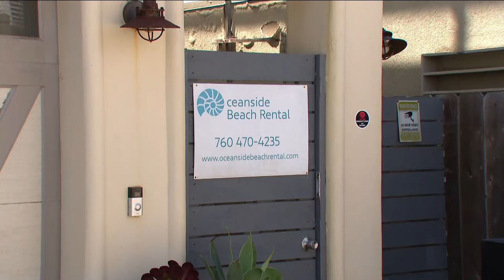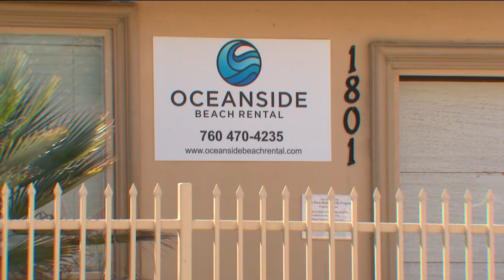A storm is brewing among Oceanside neighbors over short-term vacation rentals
A fight is brewing over the rules pertaining to short-term vacation rentals in Oceanside with strong feelings on both sides of the issue.

“They tear down single-family houses, and they build 8 to 12-bedroom mini hotels,” said Jeff McDermott at an Oceanside Planning Commission meeting on February 26. “If this was Marriott or Hilton, the City Council would stop them in their tracks.”

McDermott and six other homeowners gave an earful to the Commission about STVRs where they live on South Pacific Street during non-agenda public comment.

“It’s been completely transformed, it’s not a residential zone any longer,” McDermott said.

He and his wife, Ashley, bought their 5-bedroom, 4-bath, 3,553 square-foot, beachfront compound for $7.45 million in 2020, though the home has technically been in their family since 1957. After living next door to a short-term rental for about 4 years, they started an advocacy group, Neighborhoods for Neighbors, and a number of their yard signs are posted in front of homes on their street.